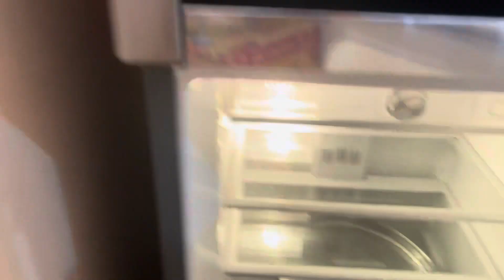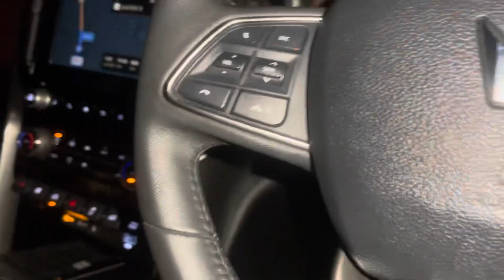Vayu Ke 11 Month’s Birthday Me ghumne Nikal Gye….|| Jai Shree Ram